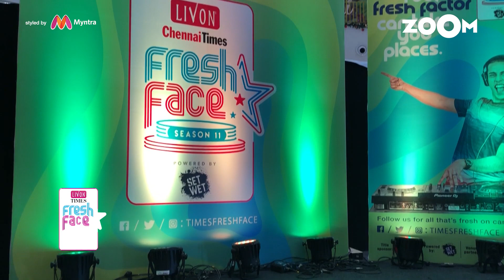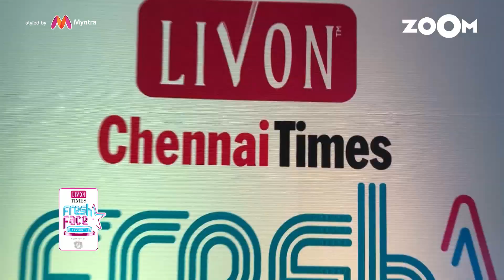Livon Chennai Times Fresh Face Season 11 reaches its final stage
Livon Chennai Times Fresh Face Season 11 is back in Chennai where it is in its final stage. Contestants showcased their talents for the audience at a local mall.